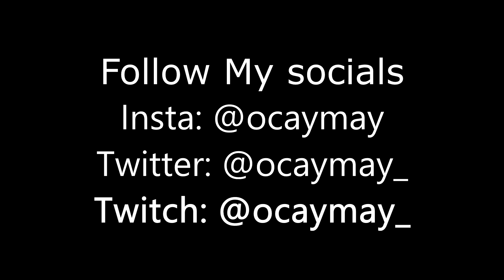Day 1 On Scuf...